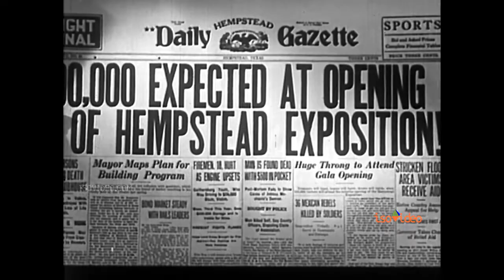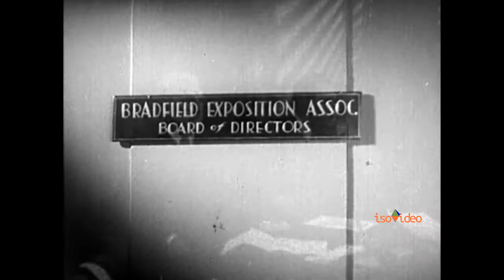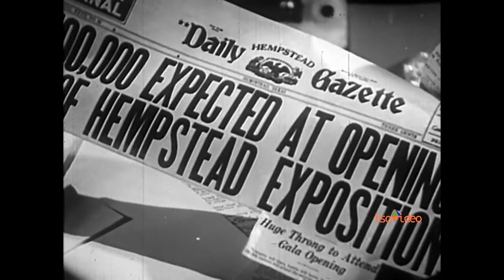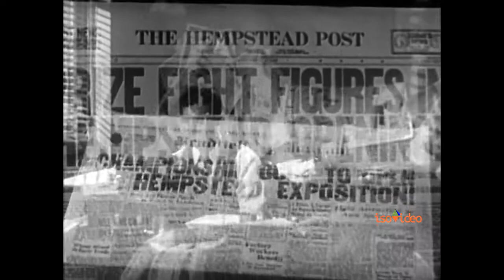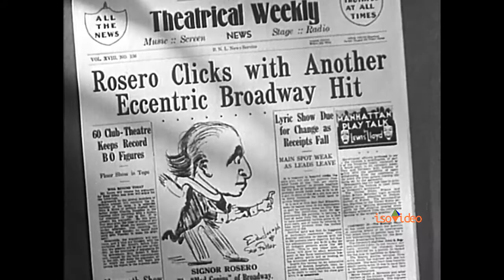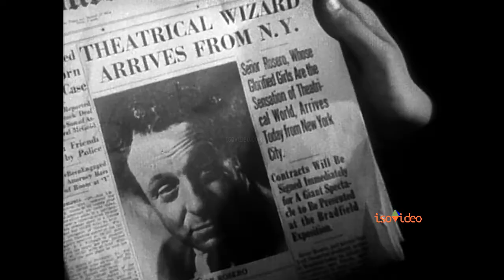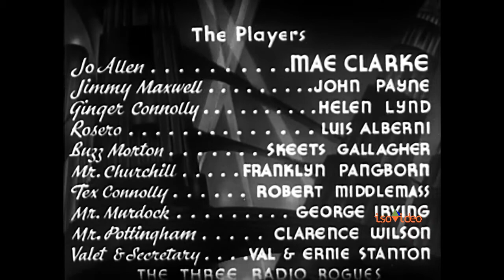Hats Off (1936, Comedy/Romance/Musical, HD 24p)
Hats Off (1936) is an American film directed by Boris Petroff, and originally released by Grand National Pictures. The film is now in the public domain.
Cast:
    Mae Clarke as Jo Allen
    John Payne as Jimmy Maxwell
    Helen Lynd as Ginger Connolly
    Luis Alberni as Rosero
    Richard "Skeets" Gallagher as Buzz Morton
    Franklin Pangborn as Churchill
    Robert Middlemass as Tex Connelly
    George Irving as J.D. Murdock
    Clarence Wilson as C.D. Pottingham